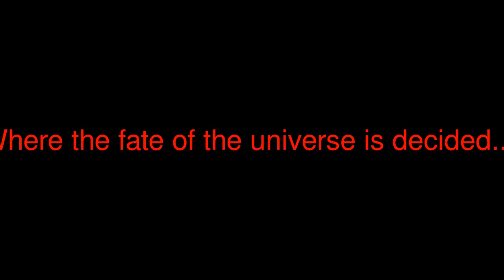Bringing back Toonami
As the newest Imma I decided to help with the cause to bring back Toonami.

I do not own dragon ball (Sadly.) All items go to their respected owners.